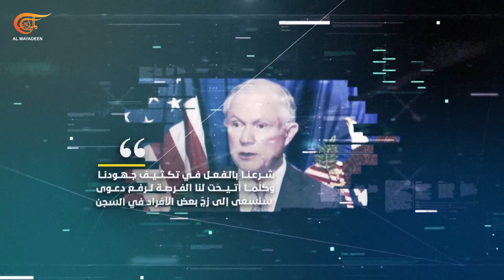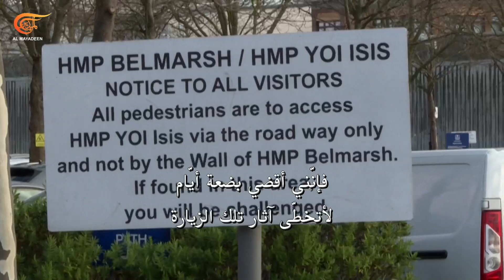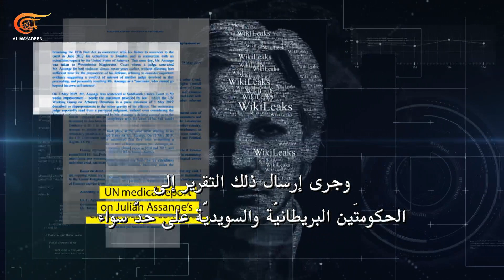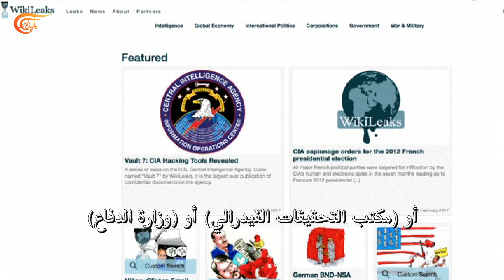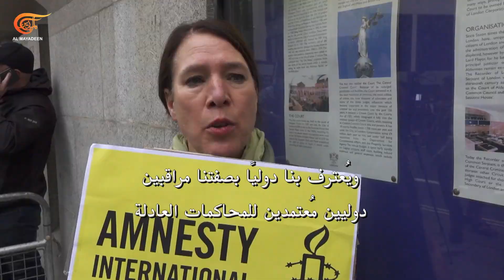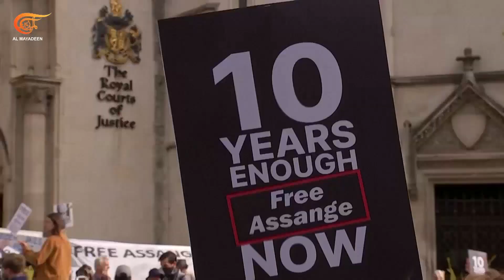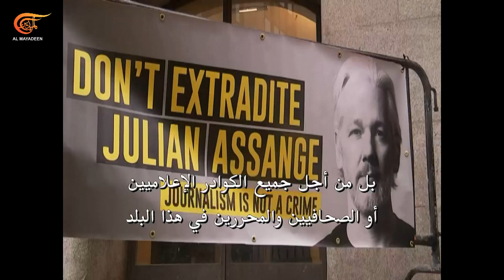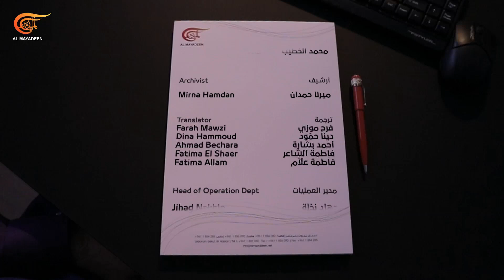وثائقي الميادين | جوليان أسانج - رجل في وجه امبراطورية | الحرية بين القضبان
جوليان أسانج - رجل في وجه امبراطورية - الجزء الثالث

كيف كانت أيام أسانج في سجن بلمارش؟
ما هي التطورات القضائية في ظل وضع أسانج الصحيّ؟
كيف حاولت الولايات المتحدة سحب جوليان أسانج إلى أراضيها؟
كيف تزوّج جوليان أسانج؟ ما قصة الجلطة الدماغية؟
ما هي خلاصة رواية أسانج وما مصير حريّته؟

تنتظر جوليان أسانج أيامًا صعبة في سجنٍ مشدد الحراسة ومخصص للسجناء الأكثر خطورة وهو سجن بلمارش. كيف تسير التطورات القضائية من قرار منع التسليم إلى إلغائه وما هوي مصير أسانج؟
رغم إجراءات التقاضي غير المنصفة، وسنوات اللجوء والسجن، لم يقبل أسانج أن يُهزم أخلاقياً، بل بقي شاهداً على كل المراحل، مقرراً أن يدفع ثمن الحقيقة حتى لو كان باهظًا. باختصار: كان ويبقى جوليان أسانج رجلاً في وجه إمبراطورية.